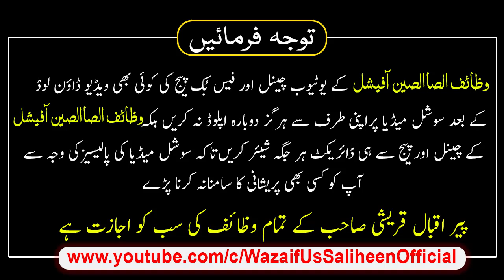5 Zil hajj Ka Khas Qurani Wazifa | Pareshani Se Nijat Pany Ka Wazifa | Rakawat Torne Ka Amal